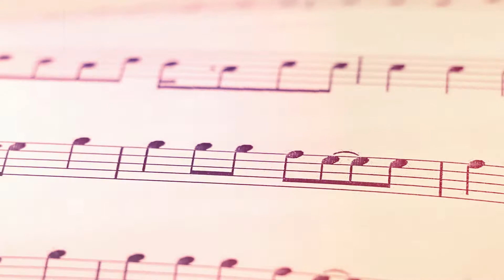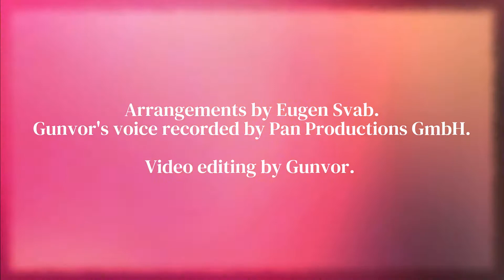GUNVOR Summertime by George GERSHWIN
FOR ALL JAZZ & SWING LOVERS
SUMMERTIME from George GERSHWIN

Dear Community

Finally the summer is back in Switzerland. Are you enjoying it?

I went fishing with my son today and finished editing the song «Summertime» written by George GERSHWIN from the musical «Porgy and Bess».

Stay healthy and enjoy the summer with social distancing.

Best regards,

Recorded with Radio- and Symphony Orchestra of Bratislava.
© RMGM Roland Meyer for Gunvor Music
Registered at SUISA, recorded at Pan Productions GmbH.
Arrangement by Eugen Svab.

Lyrics «Summertime»

Summertime,
And the livin' is easy
Fish are jumpin'
And the cotton is high

Your daddy's rich
And your mamma's good lookin'
So hush little baby

You're going to rise up singing
Then you'll spread your wings
And you'll take to the sky

But till that morning
There's a'nothing can harm you
With daddy and mamma standing by